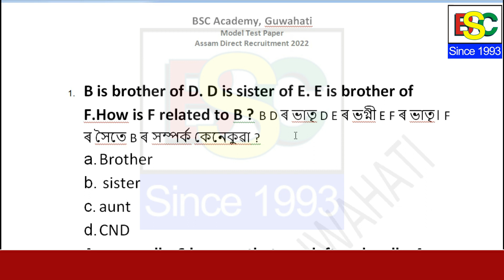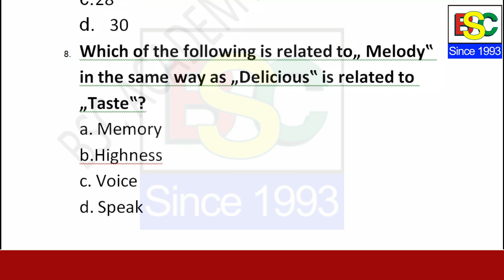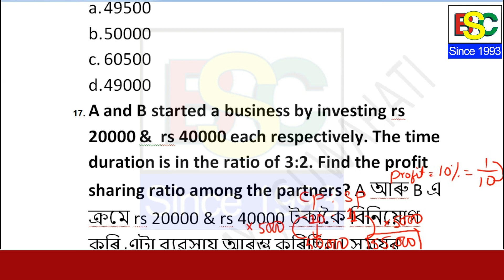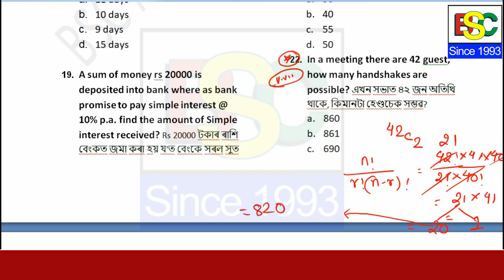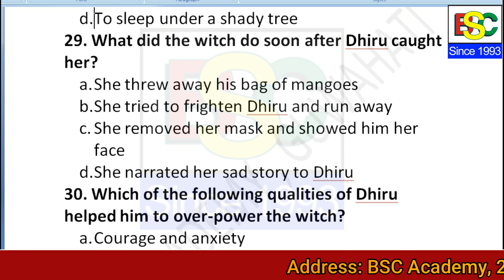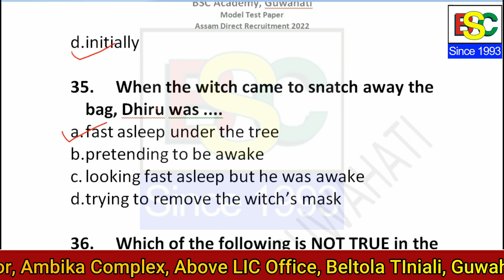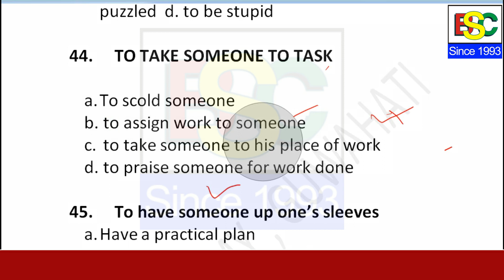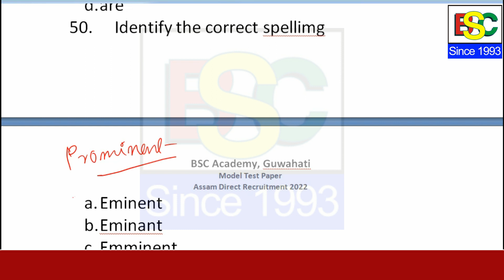Grade III Model test paper, Assam Direct Recruitment